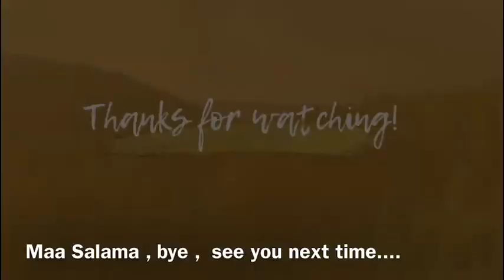A Travelogue At The Desert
Life of ofw expat it’s not easy coping and adjusting to a new country but there are ways on how to adapt and enjoy life - finding things that’s new and different , to be adventurous and explore the host country you are currently in. For me and my family we enjoyed Abu Dhabi by exploring it’s nature, the bountiful oceans and the vast deserts. Hope this video will give you a glimpse of the beauty of the desert here , cameras can’t capture all so see it by your own eyes and come explore ABU DHABI , DUBAI and the other Emirates of UAE on my future videos.